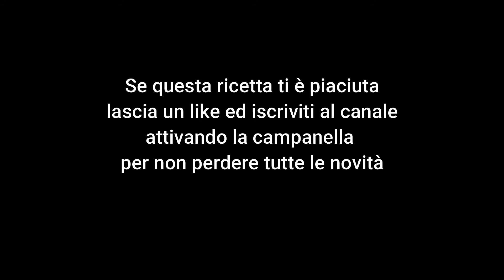Deliziose Frittelline dolci di zucchine,una tira l'altra! #41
-STIVALI DI BABBO NATALE (BISCOTTI SPEZIATI): STIVALI DI BABBO NATALE (BISCOTTI SPEZIATI)